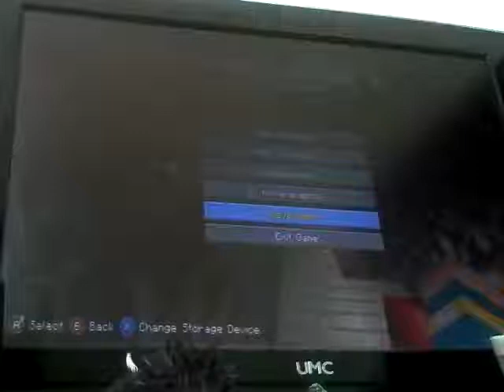Adrian and Aces' Adventures in NEW Fun world #22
We are going shopping quil